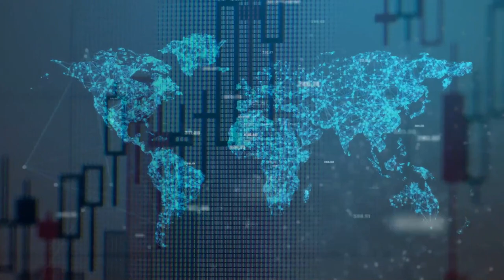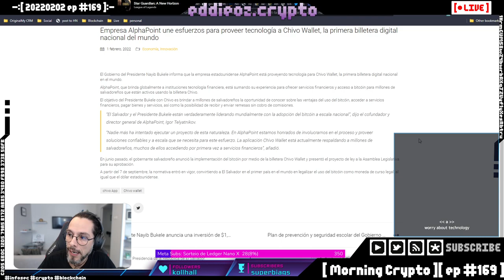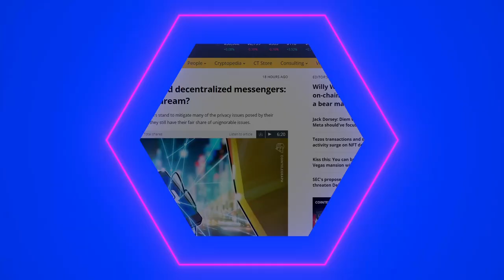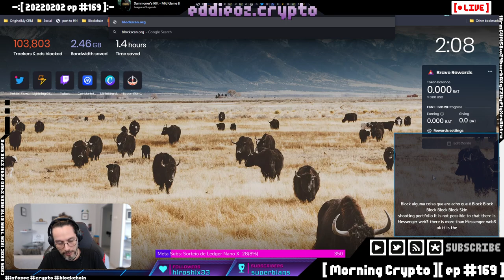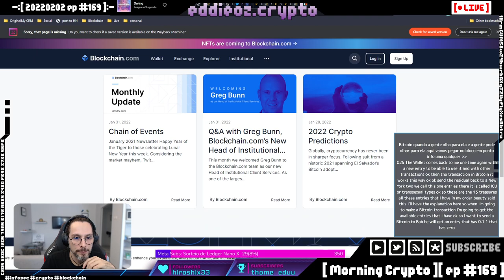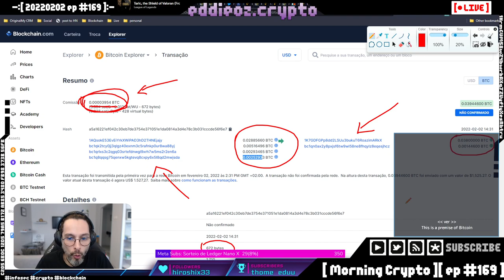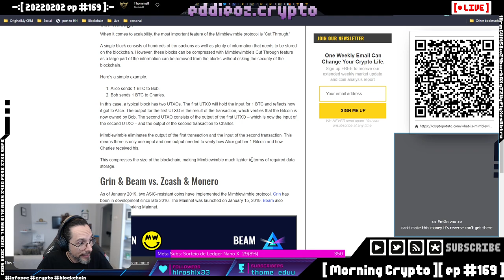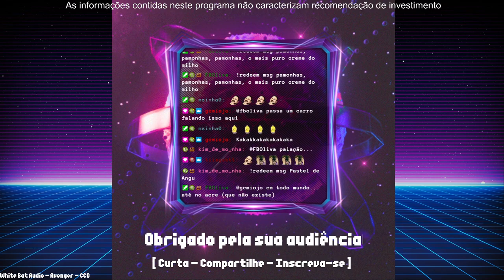[ Morning Crypto ][ ep #169 ]: El Salvador, MyCrypto, AAve, Tezos, Gene Simons, Litecoin, Mimblewimb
[ CONTEUDO ]

- El Salvador,

- MyCrypto,

- AAve,

- Gene Simons,

- Litecoin e Mimblewimble